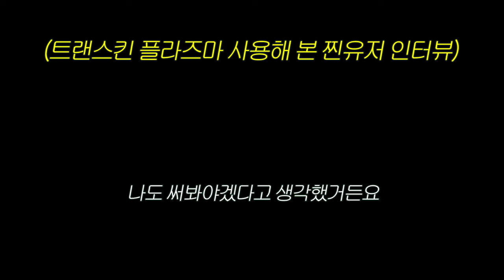탈모부터 피부치료까지, 1석N조 탈모신기술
우주, 오로라, 태양 등을 이루고 있는 플라즈마 성분을 아시나요?
플라즈마는 각종 의료 기술로도 활용이 될 수 있다고 하는데요.
플라즈마를 활용하면 모낭줄기세포를 활성화시킬 뿐만 아니라
두피를 살균하고 세포를 재생시켜 아토피, 지루성두피염 등의 피부질환도 치료할 수 있다고 합니다.
이 플라즈마 기술을 활용해 직원들도
영업당할 정도의 효과를 보여주는 플라즈마 기술 기업이 있습니다.
그래서 오늘은 이 기술을 연구하는 피글사의 김규천 대표님을 만나보겠습니다.

💚타임라인💚
0:00 시작
0:42 자기소개, 기업 피글 소개
1:20 피글에서 기획하고 있는 제품
1:57 탈모치료 물질 플라즈마란?
3:25 탈모치료 분야에서 플라즈마의 효과
6:17 콜드 플라즈마의 단독 효과 결과
8:19 가정용 플라즈마 기기 출시일, 가격, 기기명
8:40 플라즈마 사용시 주의사항
10:30 트랜스킨 플라즈마, 피글의 가정용 플라즈마의 부작용
10:47 앞으로의 계획
12:40 트랜스킨 플라즈마 찐유저 인터뷰

"모낭 없어도 괜찮아요" 모발접착제부터 샴푸까지 카이스트 연구진의 탈모 신기술
모유두세포 대량 복제로 탈모 극복?! 한 명의 모낭으로 10만 명 탈모치료 가능!
탈모약 매일 먹는 게 귀찮은 사람들은 꼭 봐야 할 영상(역대급 탈모약 신기술)ㅣ뉴헤어